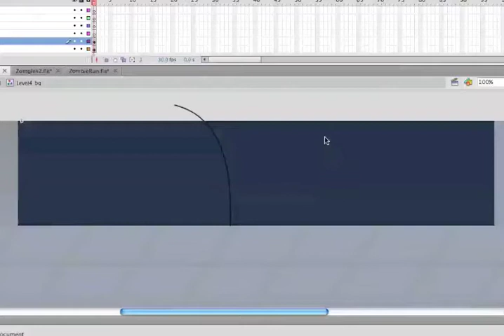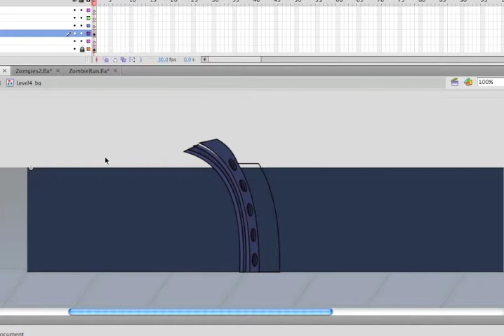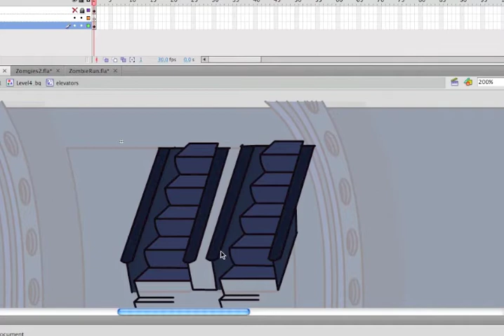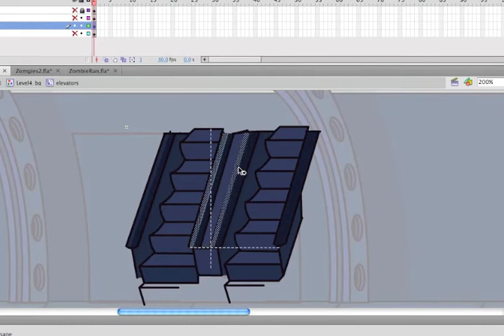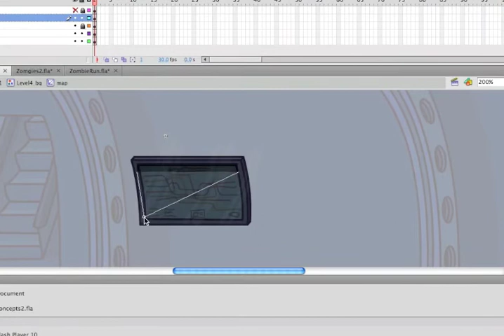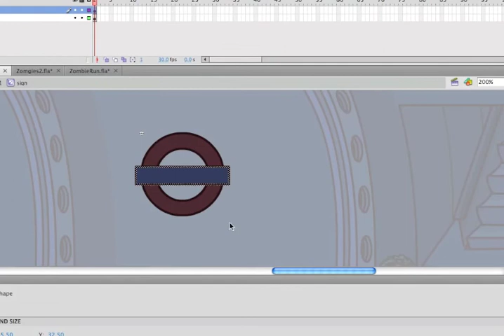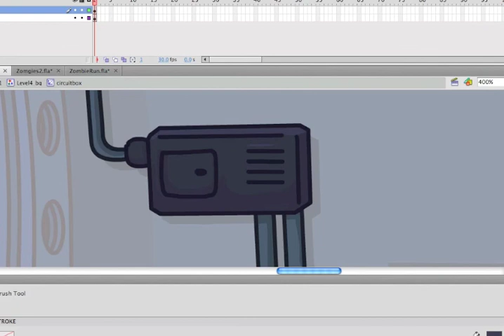Zomgies 2 Background art timelapse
Heres a timelapse of me designing an Underground background for the upcoming flash game Zomgies 2! Sped up 800%, about 50 minutes work in real time.